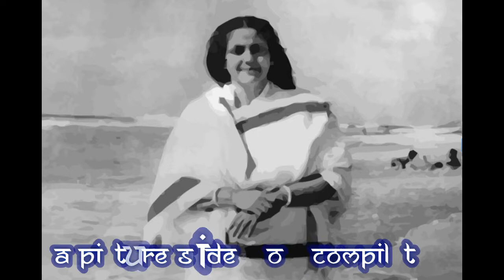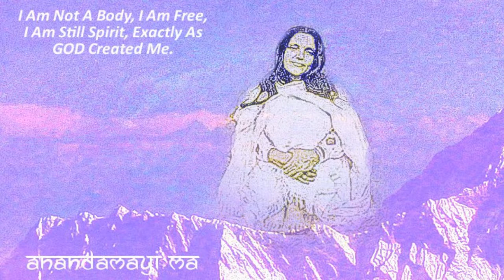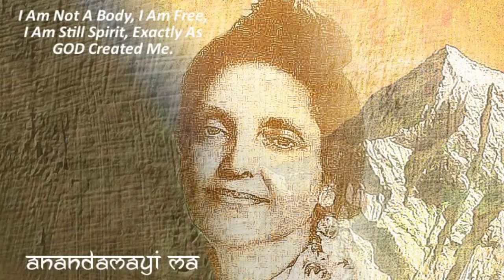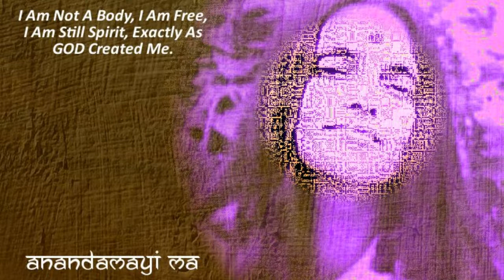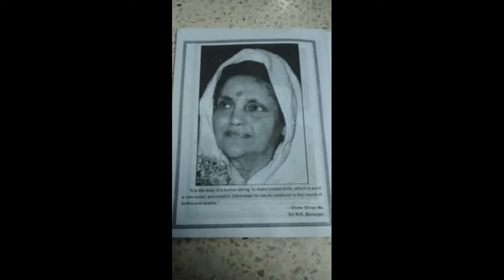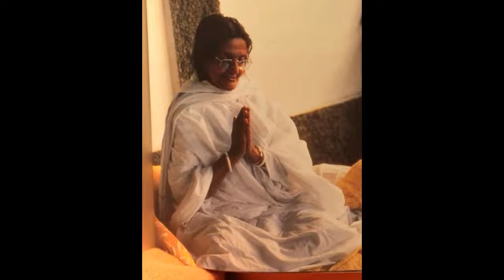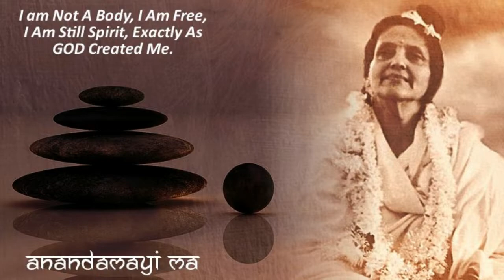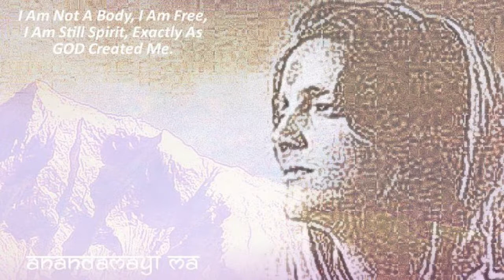A Complete Picture Set Of Sri Sri Anandamayi Ma, The One Self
Be assured that the One Self is coming to our rescue.  The One Self pretended to have a body in Sri Sri Anandamayi Ma to lay a foundation for these times where artificial intelligence (machine logic) is taking over and radical atheistic and leftists materialism is threatening to delay our realization that we are Spirit, the One Mind and have never been born.  Soon the materialists will make a very decisive move, but the One Self will block that for those who choose to be helped.  Get ready for the One Self to act resolutely on our behalf.